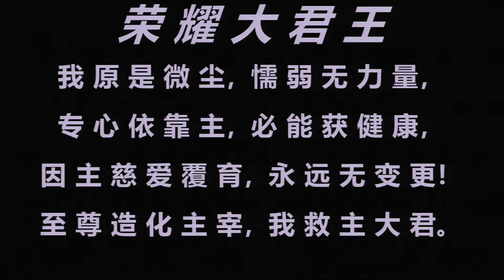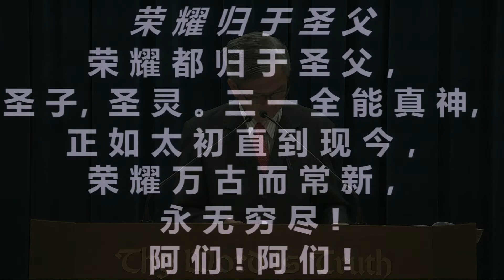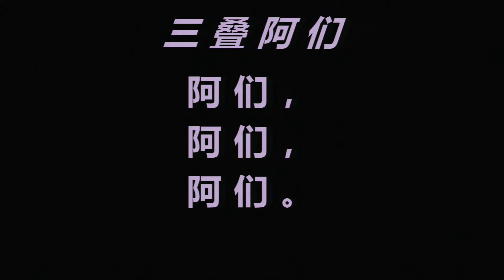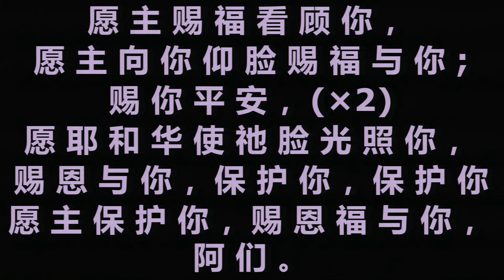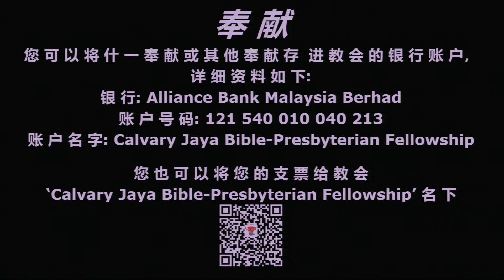CMS 20200726 LKS 主的权能 (马可福音 1:21-34)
主的权能 (马可福音 1:21-34)